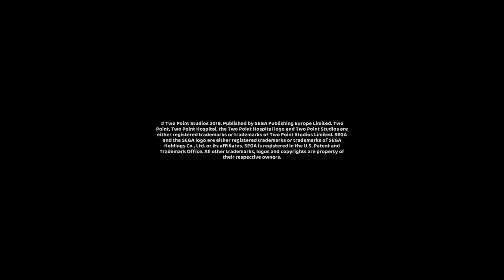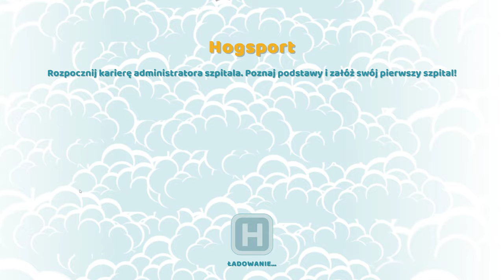Dwa punkty szpitala :V | Two Point Hospital #1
Odcinek ten Jutup przesyłał/przetwarzał łącznie z 40 godzin
Platforma: PC/Steam